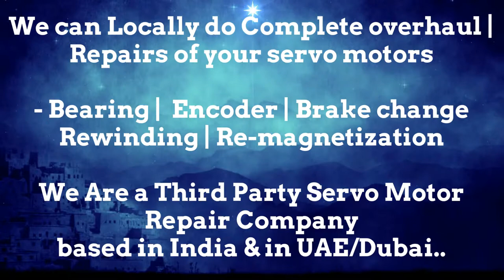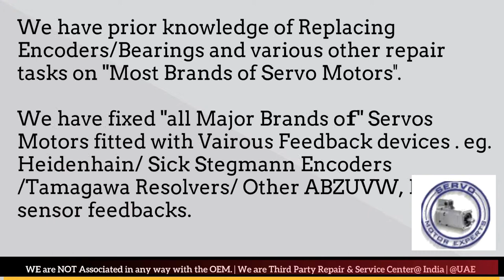Engel Suplier Servo Motor Drive Encoder New Delhi Bhopal Kolkata Kanpur Pimpri Used